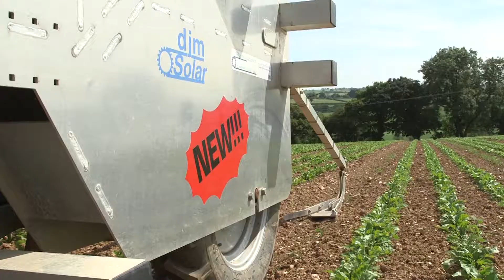Riverford's Solar Weeder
Wondering what these people are doing lying down on a robot in a field? Find out from our co-op farmer, Antony Coker, about his solar powered weeder. We're think we may well be the only ones in the UK to use one!